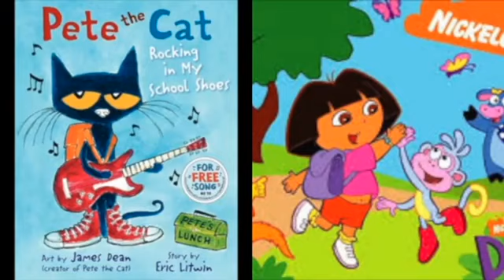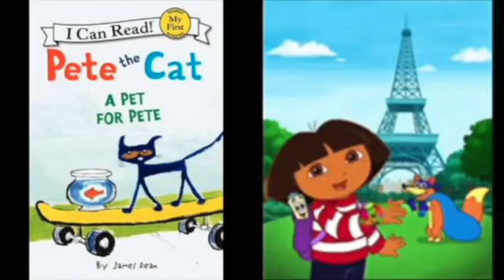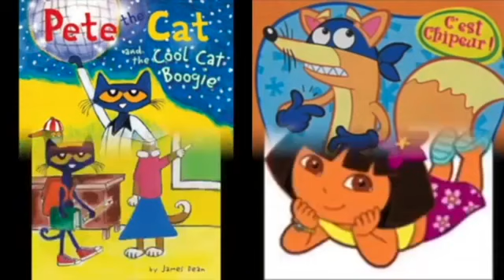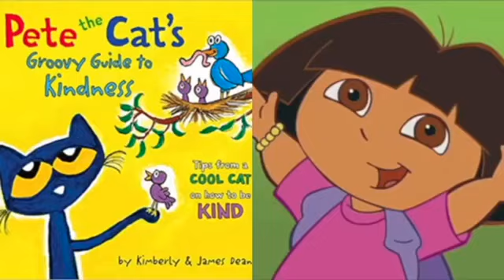MERGED Pete The Cat and Dora The Explorer Honor To Us All (Mulan)